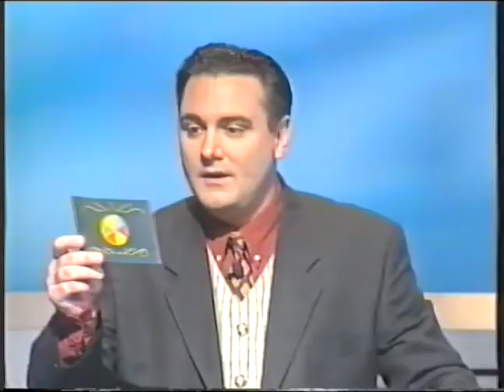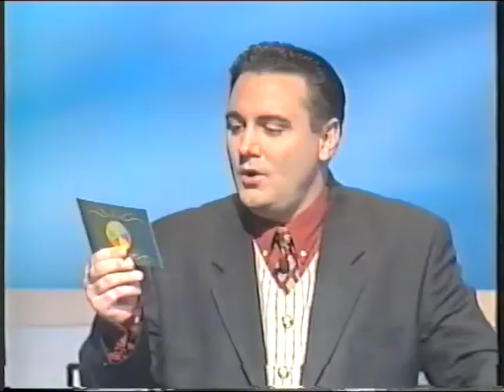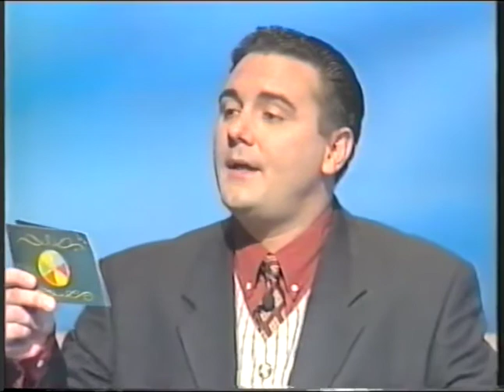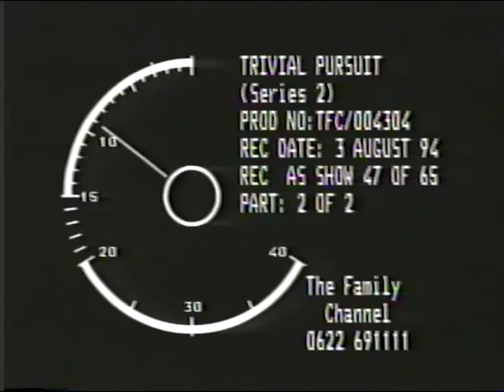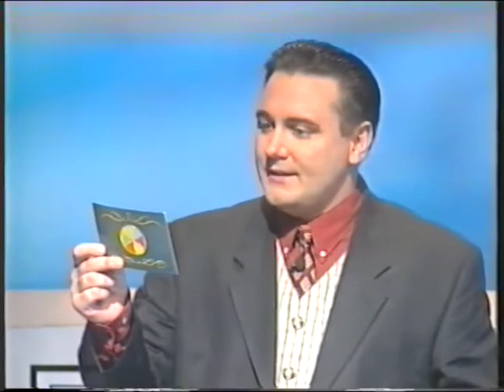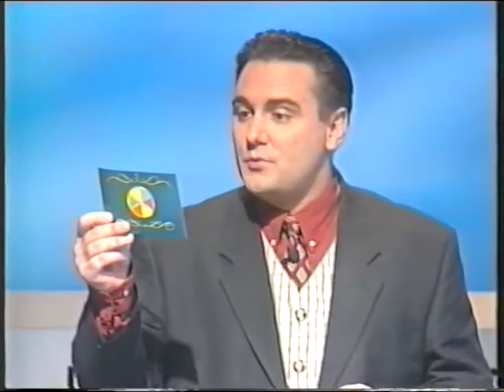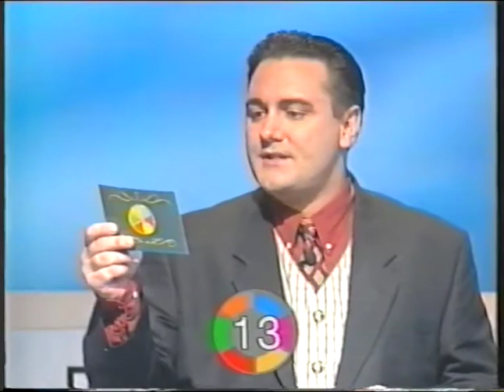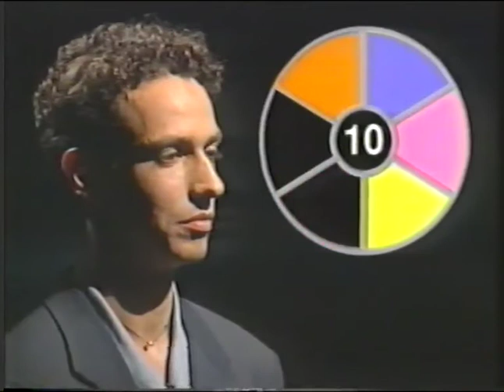Trivial Pursuit TV Show